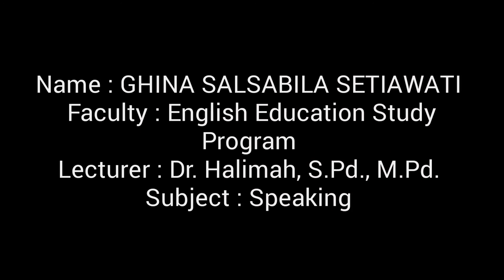Problem Solving Speaking English Ghina Salsabila